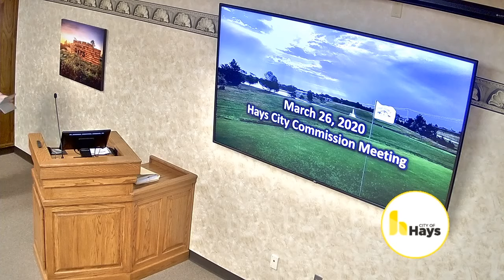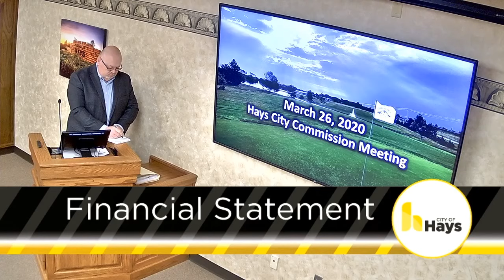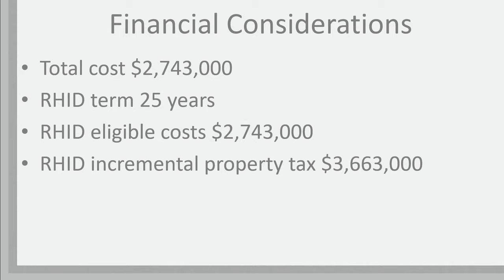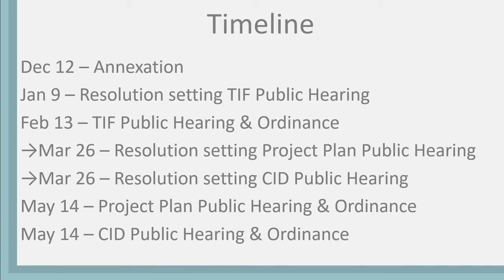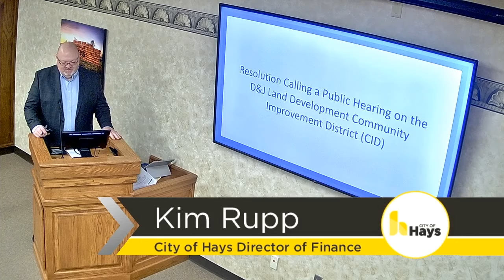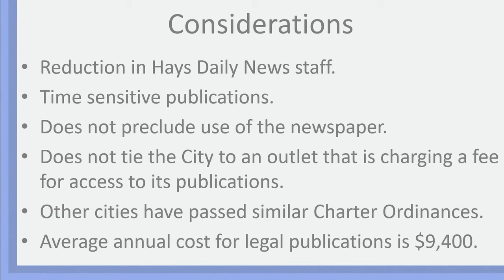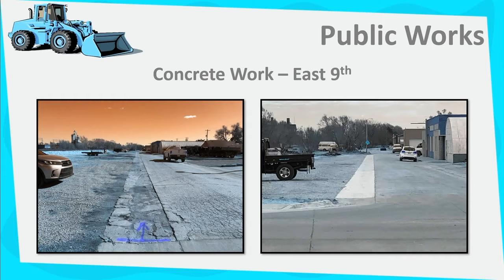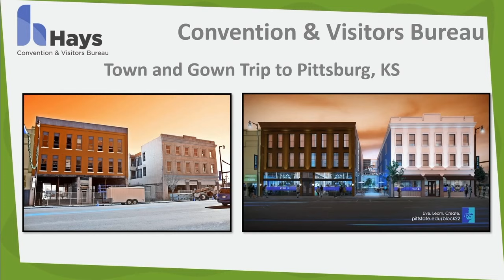March 26th, 2020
The Hays City Commission Meeting is being broadcast LIVE on Nex-Tech Local One on March 26, 2020.